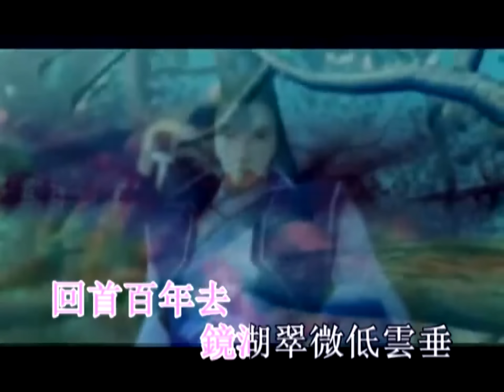董貞 -- 硃砂淚 1080P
作詞：夏一可 冬亦凌
作曲：塗惠源